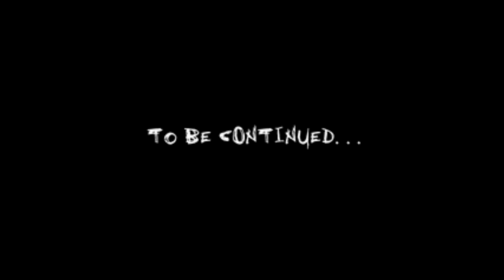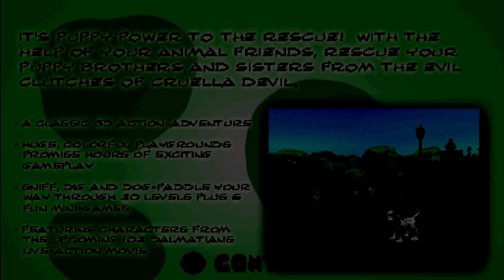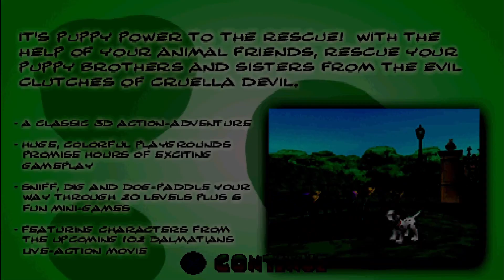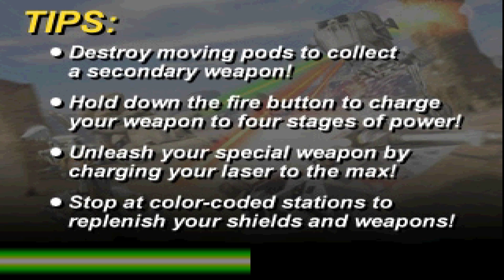Kiosk Demo Disc Version 1.16 - PS1 Gameplay ITA - Parte 1 - Le Prime 5 Stupende Demo!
Disco demo rilasciato negli Stati Uniti, una versione simile sarà poi anche rilasciata in Europa, con menu e demo differenti..

Lista Demo Giocate In Questo Video:
-Alone in the Dark: The New Nightmare
-Aladdin: Nasira's Revenge
-Cool Boarders 2001
-102 Dalmatians: Puppies to the Rescue
-Star Wars: Demolition